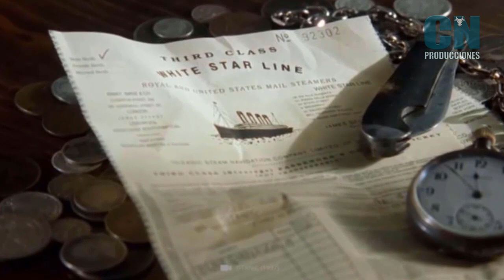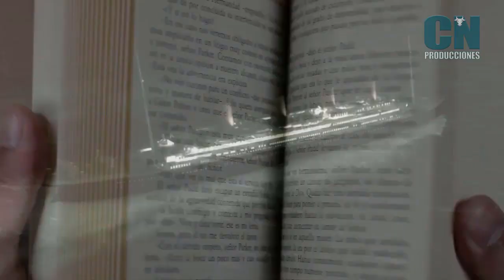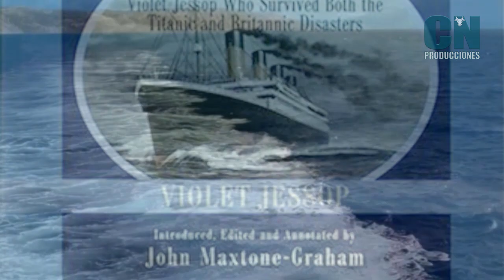Violet Constance Jessop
Violet ConstanceJessop en un periodo de sólo cinco años, sobrevivió a tres naufragios: el Olympic, el Titanic y el Britannic.Una historia de superación de una muchacha que jamás perdió la entereza ni la responsabilidad en su trabajo.  Hoy es conocida por un sobrenombre bastante especial: "Miss Inhundible"